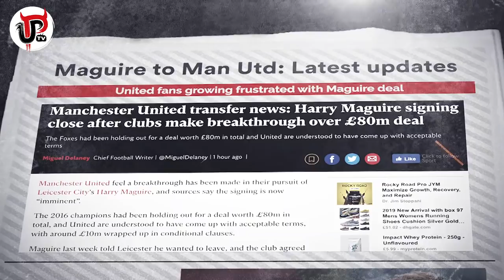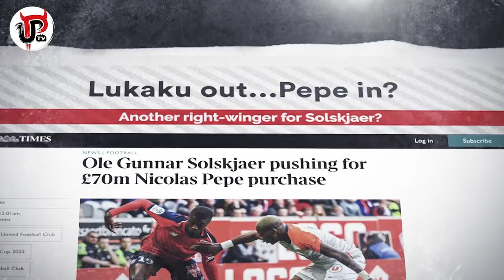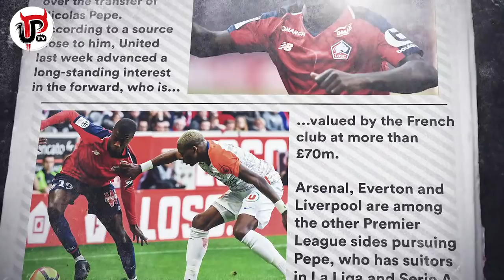SOLSKJAER'S £200M+ NEW TRANSFERS | MAGUIRE, FERNANDES, PEPE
Will Man United sign Harry Maguire, Bruno Fernandes, Nicholas Pepe and Sean Longstaff? Ole Gunnar Solskjaer’s side have just over two weeks left before the summer transfer window closes and United still have so much left to do. Here’s all the latest transfer updates on Maguire’s move to United, Solskjaer’s pursuit of Portuguese midfielder Fernandes and Newcastle’s Longstaff as well as Pepe from Lille who could be signed with the money United gain from selling Romelu Lukaku.